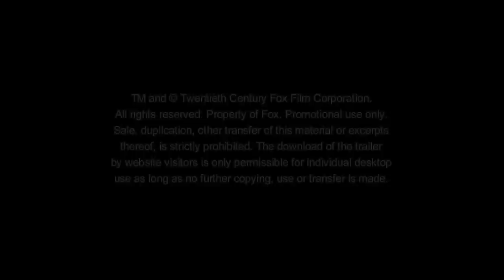PLANET DER AFFEN - REVOLUTION | Trailer & Filmclips [HD]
| "Planet der Affen - Revolution" (Trailer deutsch german) | Filminfos | Kinostart: 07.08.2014
DANKE! :)

Offizieller deutscher Kino-Trailer zu dem Film "Planet der Affen - Revolution".

Originaltitel: Dawn of the Planet of the Apes
(auch in 3D)
SciFi-Actiondrama, USA 2014

Schauspieler/Darsteller: Andy Serkis, Jason Clarke, Kodi Smit-McPhee, Gary Oldman, Judy Greer, Keri Russell u.a.

Regisseur: Matt Reeves

Der vor zehn Jahren freigesetzte Virus hat den größten Teil der Menschen ausgerottet. Dem neu entstandenen Volk der intelligenten Affen, angeführt von Caesar, stellt sich eine Gruppe von Menschen gegenüber, die den verheerenden Virus überlebt hatten. Die Menschen hausen in städtischen Ruinen, die von ihrer einstigen Zivilisation übrig geblieben sind und die Affen beherrschen den Wald.

Während einer Expedition in den Wald trifft eine Gruppe um Malcom (Jason Clarke) auf ein intelligen... mehr